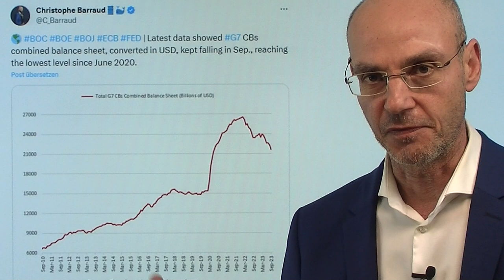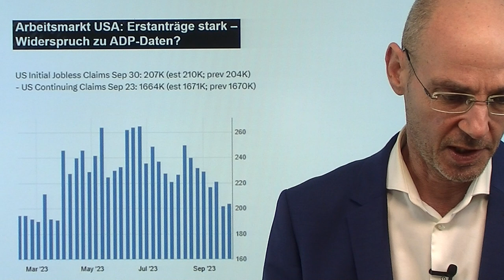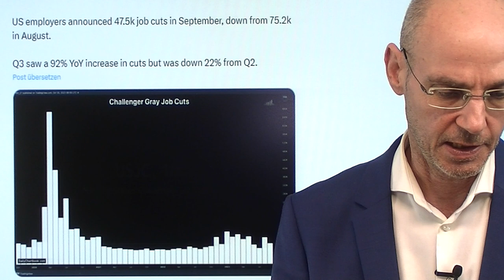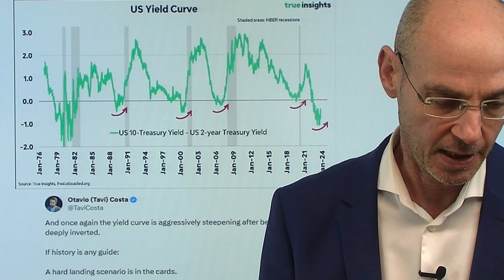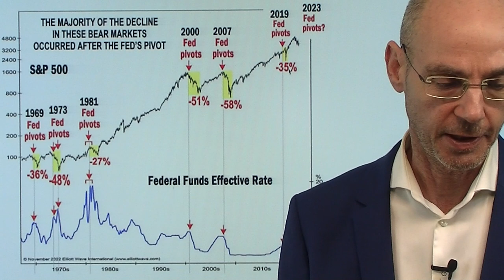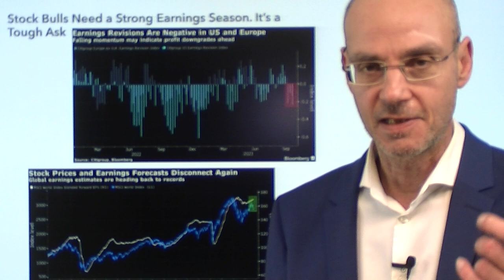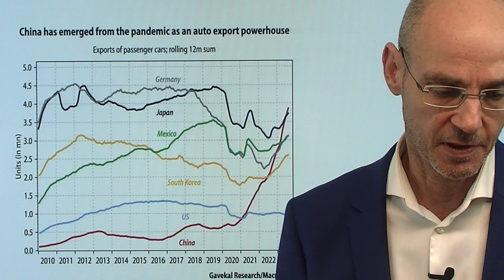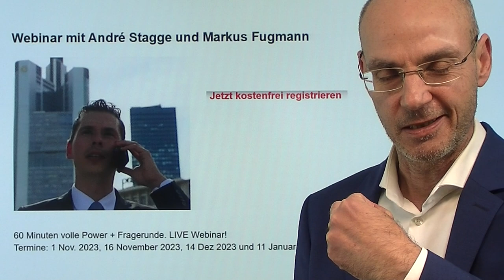S&P 500 und Liquidität: Der US-Leitindex steht 20% zu hoch! Marktgeflüster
Hinweise aus Video:

1. Russland brüskiert China mit hohen Strompreisen

2. Aktien: Bullen brauchen starke Berichtssaison – Aussicht dafür nicht gut

3. Webinar André Stagge und Markus Fugmann - hier anmelden

Aktienmärkte steigen normalerweise, wenn die Liquidität an den Märkten steigt, und sie fallen, wenn die Liquiditiät zurück geht: gemessen an der zuletzt deutlich gesunkenen globalen Liquidität aber steht der US-Leitindex S&P 500 derzeit ca. 20% zu hoch! Denn die Liqudidität nimmt weiter ab gemessen an der Bilanzsumme der großen Notenbanken - während gleichzeitig die Kapitalmarkt-Zinsen (Renditen) und die Realzinsen (Kapitalmarkt-Zinsen minus Inflation) stark gestiegen sind. Also spräche eigentlich alles dafür, dass S&P 500 und vor allem der so stark gestiegene Nasdaq weiter fallen. Das Problem aber ist: die Märkte sind im kurzen Zeitfenster stark überverkauft, gleichzeitig sind die Player am Markt so hoch wie seit Jahren nicht mehr mit Puts abgesichert. Das könnte, wenn die US-Arbeitsmarktdaten morgen schwächer ausfallen als erwartet, zu einem massiven Short-Squeeze führen mit steigenden Aktienmärkten. Früher oder später aber müssen die Aktienmärkte dann wohl den grundlegenden Markt-Mechanismen (Liquidität als entscheidender Faktor) Rechnung tragen..